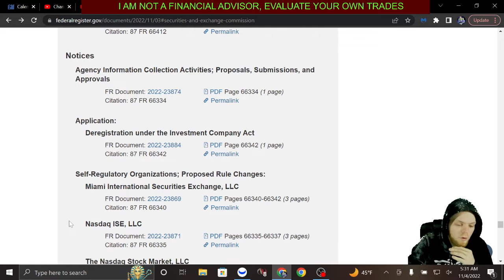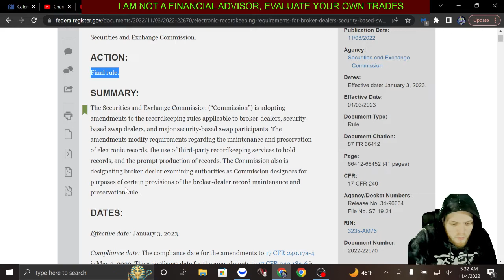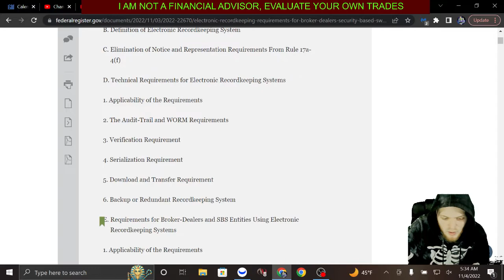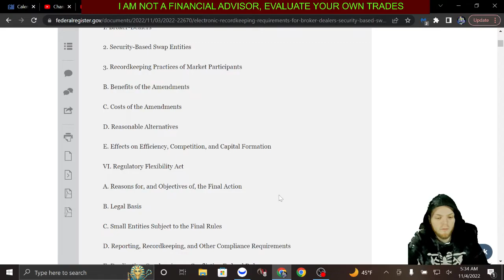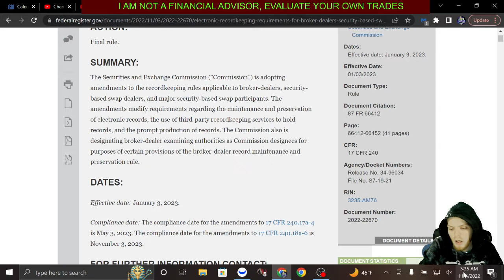SEC sneaking in rules to the federal register regarding swaps / CHECK REGULATORY FILINGS